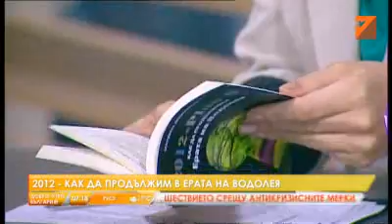Ерата на Водолея-TV7-"Бодилник".flv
Гостуване на Марияна Добранова в TV7 в сутрешния блок по повод новата и книга "2012-Plan B"